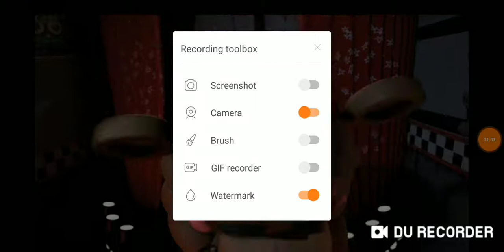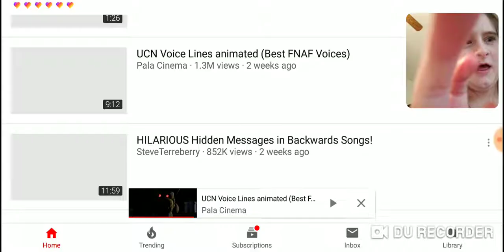Why I have not been uploading much